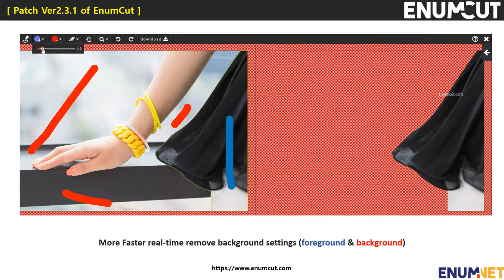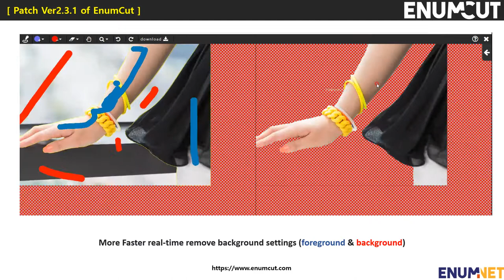[ Notice : Patch Ver2.3.1 of EnumCut - More Faster real-time cut remove background settings ]_Full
Enumcut have finished server maintenance & upgrade ver. 2.3.1 to become more easily to access and use.

1) More Faster real-time cut remove background settings (foreground & background) : Real-time background removal due to mouse masking reaction
2) Improved the foreground & background setting algorithm
3) Bug Patch Ver 2.2.2  of EnumCut

If you have any inquiry regarding the renewed website, please contact below.
We will continue to provide a more good service environment.
By Enumnet

Enumcut!